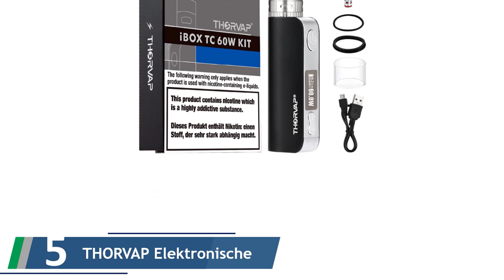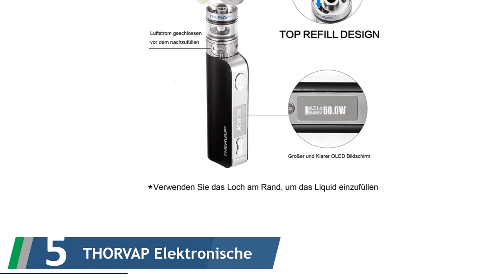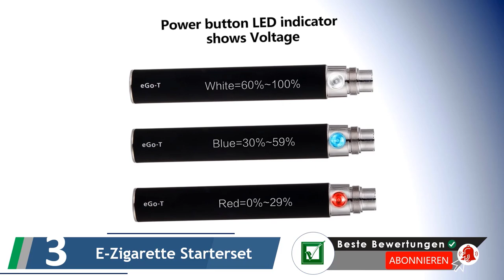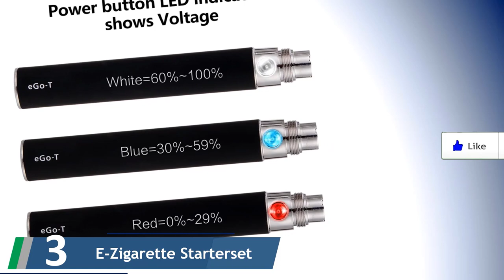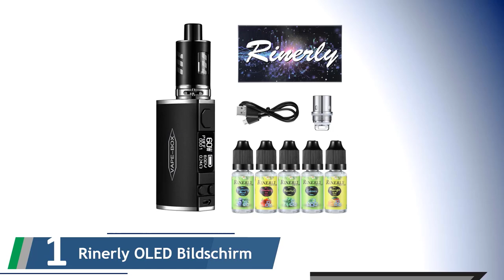✅ E Zigaretten Test - Die 5 Besten E Zigaretten Bewertungen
Hier ist die Liste von Die Besten E Zigaretten.

✅1. Rinerly OLED Bildschirm E Zigarette Starter

✅2. Kupbox E Zigarette Starter Set

✅3. E-Zigarette Starterset Elektronische

✅4. E Zigarette, THORVAP Elektronische

✅5. THORVAP Elektronische Zigarette